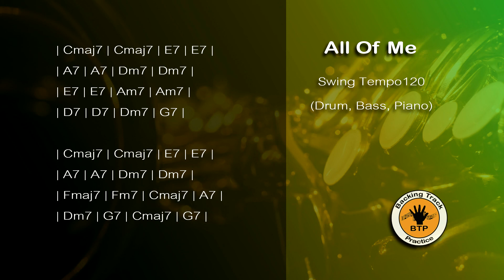All Of Me Swing BackingTrack Tempo120 (Drum Bass Piano) - BackingTrackPractice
Swing BackingTrack Tempo120
(Drum Bass Piano)